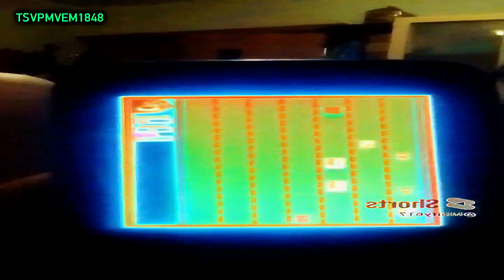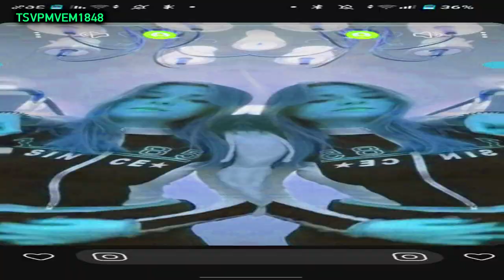Preview 2 617STUFF V16 | Preview 2 Unikitty! Crying Effects